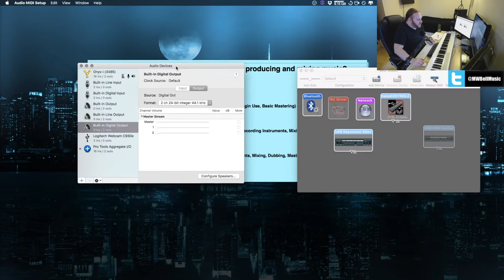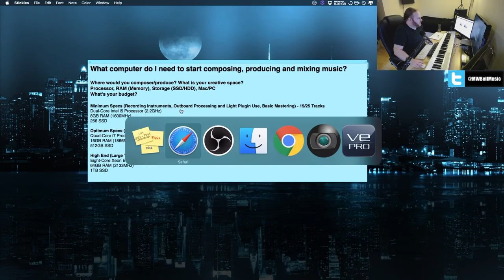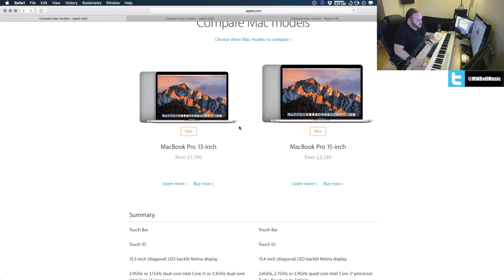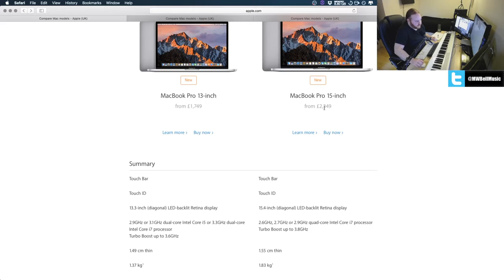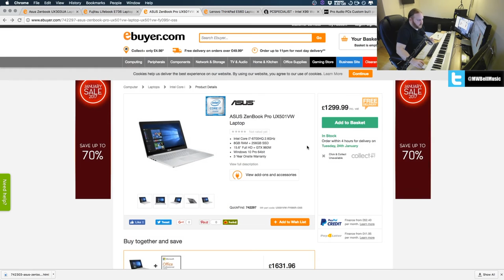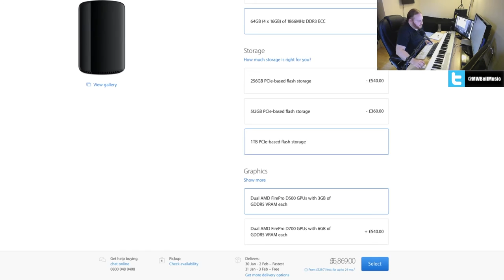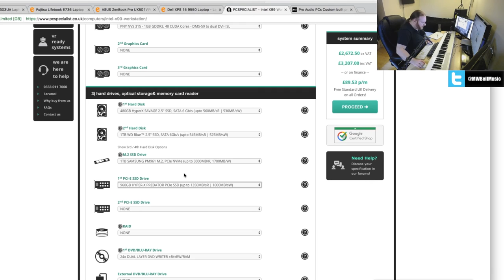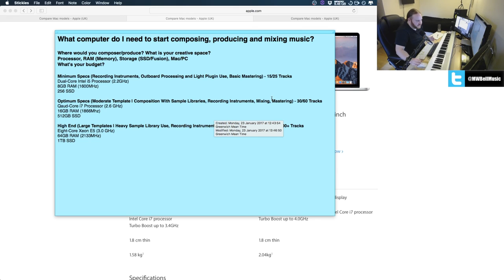Discover What Kind Of Computer You Need For Music Production (Extended) | BS #2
In Beginners Series Video #2, we look at what kind of computer you might need to start composing, producing, recording and mixing music.

Where would you composer/produce?
What is your creative space?
What's your budget?

Specification Guide:

Minimum Specs (Recording Instruments, Outboard Processing and Light Plugin Use, Basic Mastering) - 15/25 Tracks
Dual-Core Intel i5 Processor (2.2GHz)
8GB RAM (1600MHz)
256 SSD

Optimum Specs (Moderate Template | Composition With Sample Libraries, Recording Instruments, Mixing, Mastering) - 30/60 Tracks
Qaud-Core i7 Processor (2.6 GHz)
16GB RAM (1866Mhz)
512GB SSD

High End (Large Templates | Heavy Sample Library Use, Recording Instruments, Mixing, Dubbing, Mastering) - 100+ Tracks
Eight-Core Xeon E5 (3.0 GHz)
64GB RAM (2133MHz)
1TB SSD